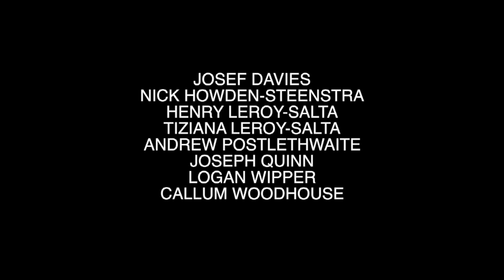The Hoist Official Video (Callum Woodhouse Henry Leroy-Salta Josef Davies Joseph Quinn)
A short film starring: Callum Woodhouse, Henry Leroy-Salta, Joseph Quinn, Andrew Postlethwaite and Tiziana Salta.

Written by Callum Woodhouse and Henry Leroy-Salta.

Directed by Josef Davies, Callum Woodhouse and Henry Leroy-Salta.

Sound by Nick Howden-Steenstra and Logan Findlay.

Owned by Glitterbrick Productions ©